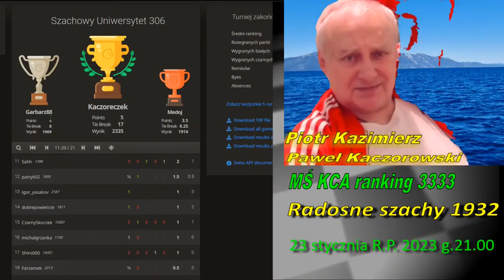Szachy. Te dwa Dzwońce znowu wygrały. D02 PKW.3823.